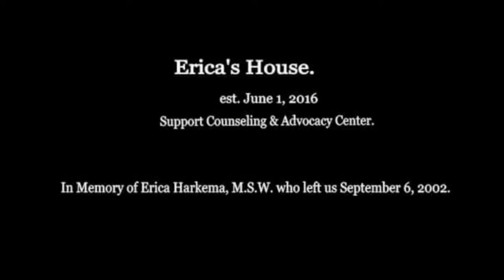MERRY CHRISTMAS. THE COURT OF PUBLIC OPINION. SUMMARY.